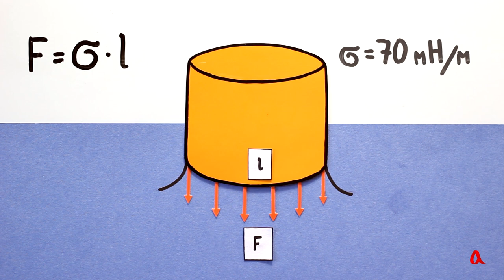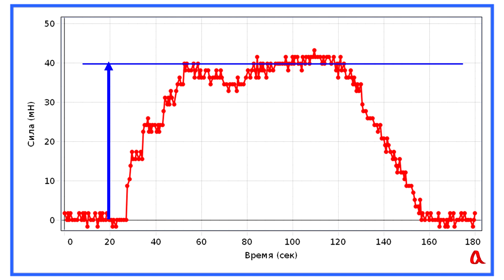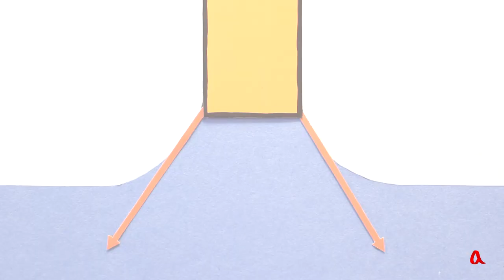Коэффициент поверхностного натяжения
Рассматриваются два метода измерения коэффициента поверхностного натяжения: по отрыву и по счёту капель.